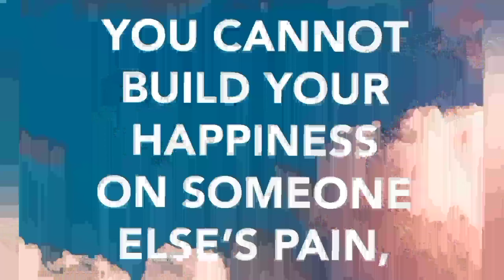TOLERANCE Baskaran C III BCA A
Anti ragging Awareness Short film